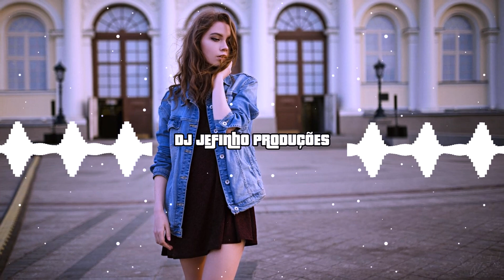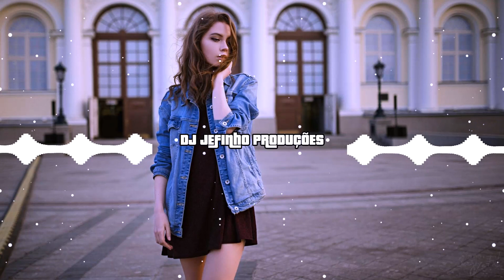TRAVA NA POSE CHAMA NO ZOOM DA UM CLOSE - VERSÃO PISEIRO - (DJ JEFINHO)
*AGÊNCIA 0985-7  NÚMERO 37.308-7*  JEFERSON ANJOS BARROS.     Banco do Brasil